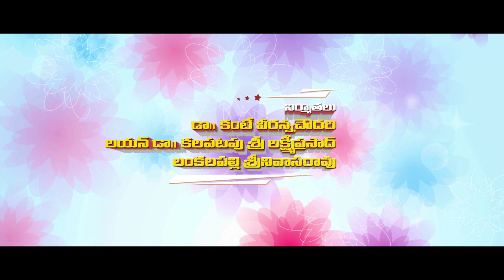Bapu Bomma Video Teaser |Mixture Potlam || Jayanth,Shwetha Basu Prasad || Madavapeddi Suresh Chandra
T-Series Telugu presents Bapu Bomma song from latest Telugu movie  Mixture Potlam starring Jayanth,Shwetha Basu Prasad. Music by Madavapeddi Suresh Chandra.

Song: Bapu Bomma
Album/Movie: Mixture Potlam
Artist Name: Jayanth,Shwetha Basu Prasad
Singer: Usha,Dhanjay,Simha,Hari Gunta
Music Director: Madavapeddi Suresh Chandra
Lyricist: Bhasari
Music Label: Lahari Music